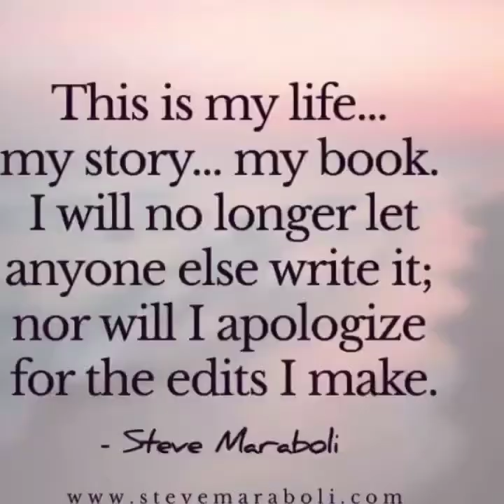Daily routine/therapy this pandemic season ( December 10, 2020 )